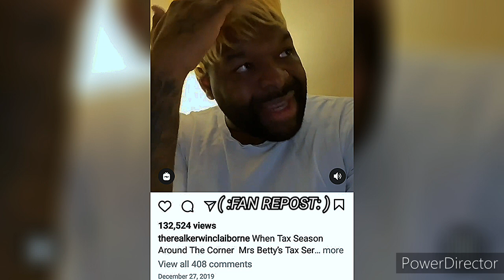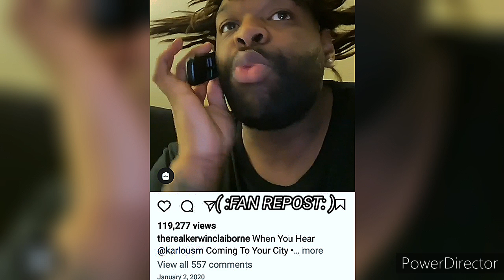KERWIN CLAIBORNE HILARIOUS voiceover SKIT'S👍😂😂 yep_im_kajun I SAID WHAT I SAID 😷🙇🗣️ ganggang LMAO